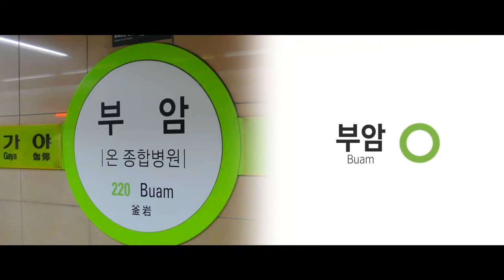[단품] otoMAD-KRTraffic.Collab 32파트영상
음원 : Go2nfour

개인적으로 중간부분이 역명나열이 빠른 부분이라서 이 부분을 옛날에 제가 베가스 쓰던 시절에 역명판을 나열하는 방법으로 다시 구현해서 살짝 클래식한 느낌을 주려 했었는데 합작 막바지에 보니 너무 날로 먹은것 같아서 다시 뜯어고칠 지 말지 고민을 했었습니다.
일단은 초안대로 계속 유지했지만 지금봐도 계속 갈등되는 부분이네요..